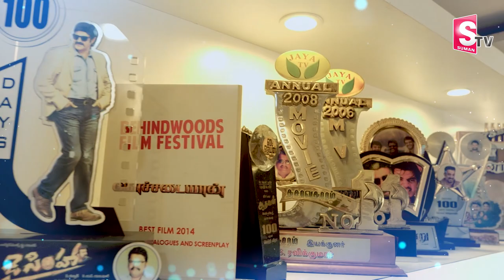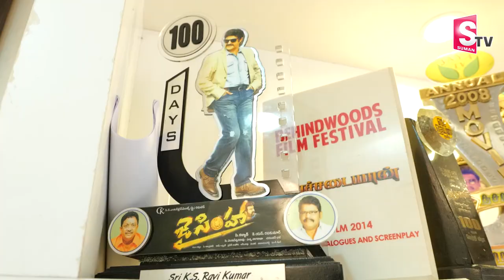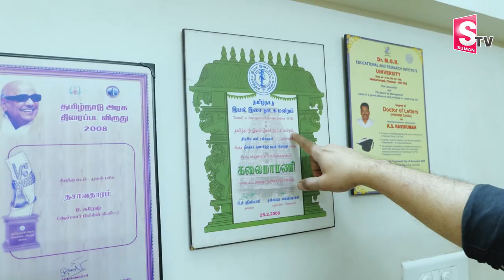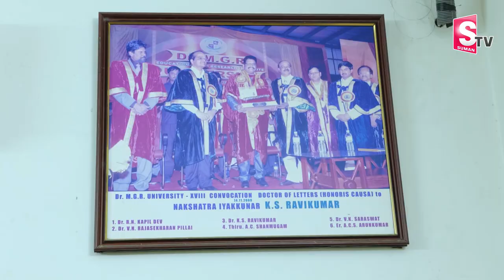Director Ks Ravikumar Home tour | Way To KS Ravi Kumar House Visuals | Telugu Vlogs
Watch Director Ks Ravikumar Home tour | Way To KS Ravi Kumar House Visuals